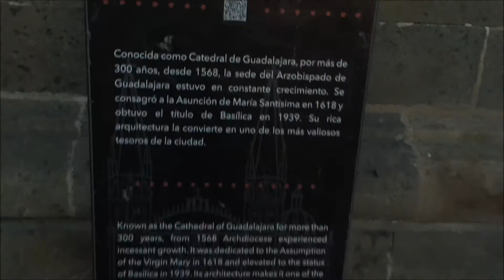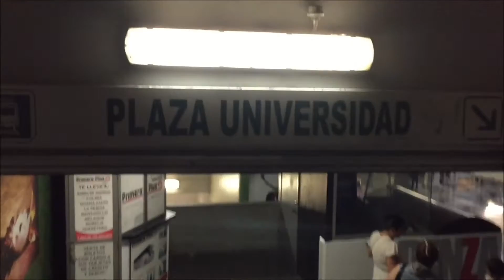QUEMANDO LAS ROSAS DE GUADALAJARA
En este vlog fui a conocer un poco más de Guadalajara y sus monumentos históricos tales como las Catedral, el teatro Degollado, como la Biblioteca Iberoamericana.
Además de un muchacho que vendía rosas pero que las adornaba de una manera tan peculiar.

Agradezco a Casey Neistat por su gran contenido y inspiración principal para la creación de estos vídeos.

cámara!